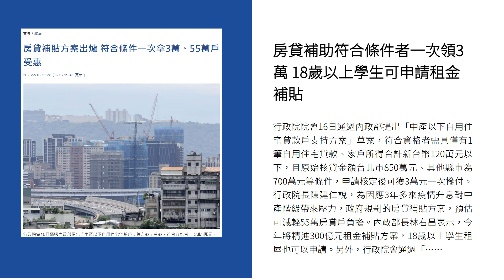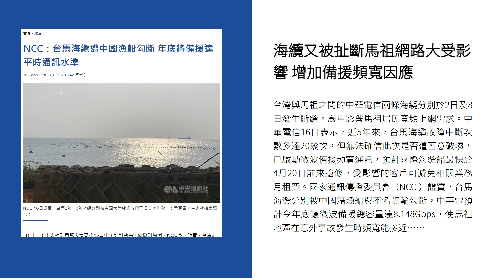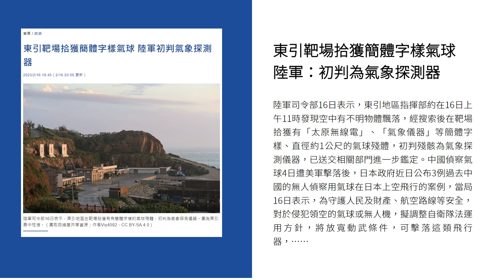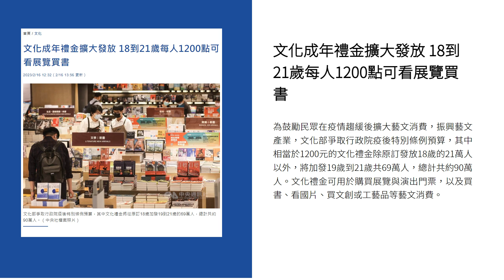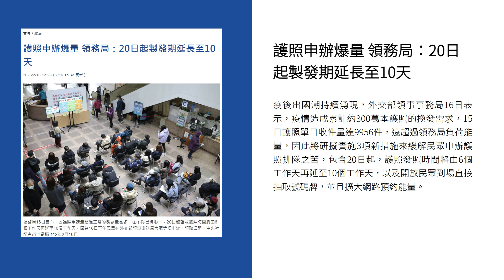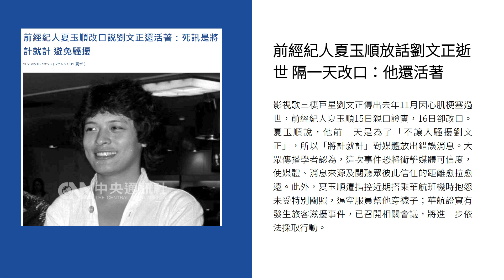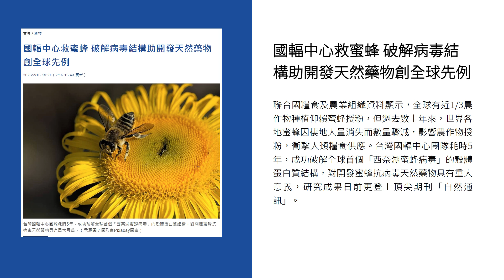新聞摘要 2023/02/17》房貸補助符合條件者一次領3萬 18歲以上學生可申請租金補貼｜每日6分鐘 掌握天下事｜中央社 - 早安世界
● 房貸補助符合條件者一次領3萬 18歲以上學生可申請租金補貼
● 房貸補貼擬設雙門檻 房仲：桃園台南高雄受惠較大
● 海纜又被扯斷馬祖網路大受影響 增加備援頻寬因應
● 東引靶場拾獲簡體字樣氣球 陸軍：初判為氣象探測器
● 文化成年禮金擴大發放 18到21歲每人1200點可看展覽買書
● 健保部分負擔上路分2階段 急診、藥費調整最快4月實施
● 護照申辦爆量 領務局：20日起製發期延長至10天
● 巴拉圭總統阿布鐸任內最後一次來訪 重申世界需要台灣
● 前經紀人夏玉順放話劉文正逝世 隔一天改口：他還活著
● 國輻中心救蜜蜂 破解病毒結構助開發天然藥物創全球先例